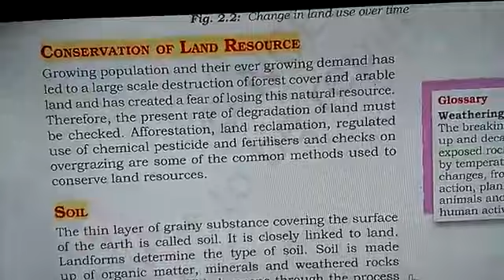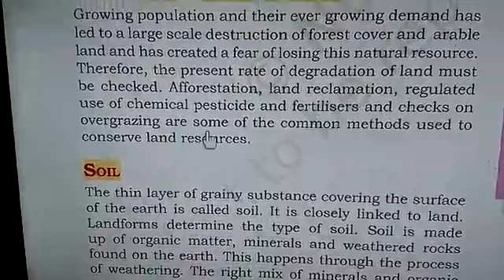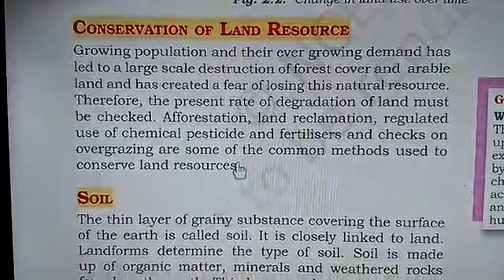Land conservation - Part 4 | Geography | Grade 8 | CBSE | NCERT | Lots Of Tutorials